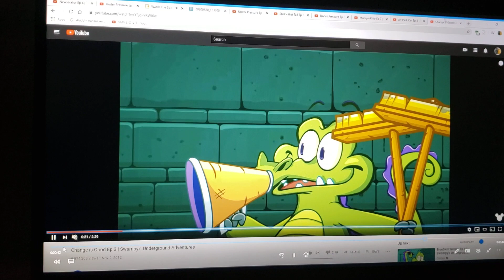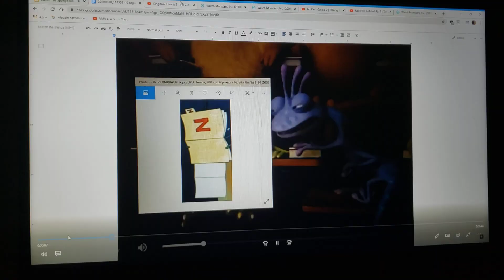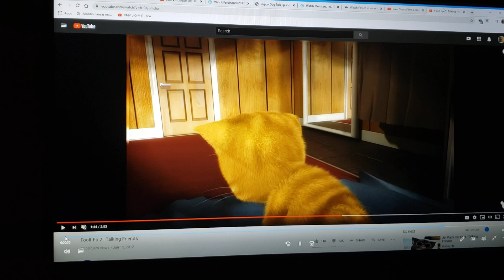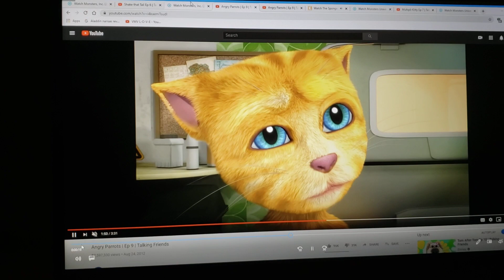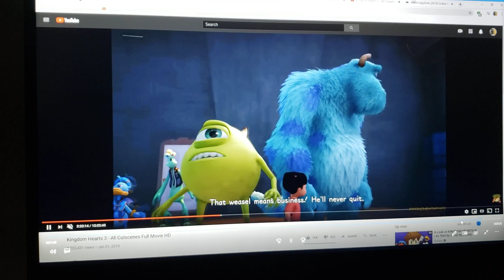The GingerBob KittenPants Movie Part 2 I'm Ready Promotion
Cast
Pirates-sinbad's crew (sinbad: legend of the seven seas)
Patchy the pirate-sinbad (sinbad: legend of the seven seas)
Potty the parrot-pierre (talking friends)
Fish cops-cops (zootopia)
Mr. Krabs-Mike wazowski (monsters inc.)
Spongebob squarepants-ginger (talking friends)
Phil-shaggy Rogers (scooby-doo)
Townspeople-various cartoon characters
Gary-bingo (w rolly as an extra) (puppy dog pals)
Squidward tentacles-Dylan (101 dalmatian street)
Patrick star-swampy (where's my water?: swampy's underground adventures)
Perch perkins-stretch (beanie babies)
Plankton-randall Boggs (monsters inc.)
Karen-dawn bellwether (zootopia)
Mrs. Puff-Lupe (Ferdinand (2017))
Sandy cheeks-hissy (puppy dog pals)
Pearl-moxy (uglydolls)
Old lady-rosa casagrande (the casagrandes)

Clips/years/companies
talking friends (super tom, shake that tail, foolf, attack of the tech, jet pack cat, newserator, multipli-kitty, rock the catsbah & angry parrots; @2012 disney)
101 dalmatian street (power to the puppies, dog's best friend, boom night, snow day & crushed out; @2019- disney)
where's my water?: swampy's underground adventures (meet swampy, change is good, under pressure & boiling point; @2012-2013 disney)
the beanie babies movie (@2009 drew g. productions)
beanie babies 3 (@2015 drew g. productions)
The beanie babies Christmas party (@2016 drew g. Productions)
mike's monstrous adventure (@2002 disney/pixar)
monsters university (@2013 disney/pixar)
kingdom hearts III (@2019 disney)
chuck's choice (ultimate chuck; @2017 ytv)
puppy dog pals (hissy's big day & free whaley; @2017- disney)
foster's home for imaginary friends (partying is such sweet soiree; @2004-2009 cartoon network)
mike's new car (@2002 disney/pixar)
party central (@2013 disney/pixar)
my gym partner's a monkey (disregarding henry; @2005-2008 cartoon network)
uglydolls (@2019 stx/reel fx)
the casagrandes (stress test; @2019- nickelodeon)
danny phantom (pirate radio; @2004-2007 nickelodeon)